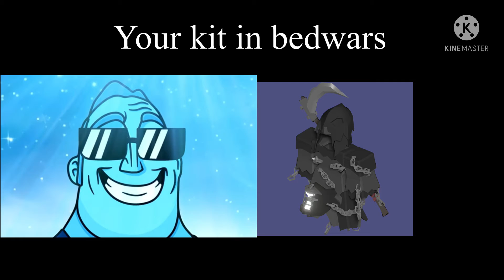Mr incredible becomes canny but animated ( your kit in bedwars)+(read description)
The animation is from keejo